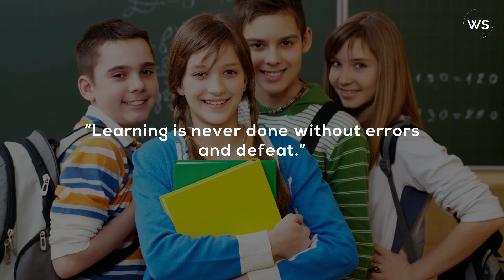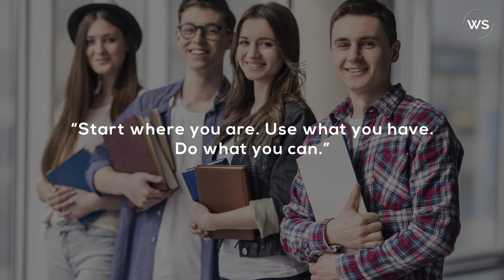Inspirational Quotes For Students | Words For The Soul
Inspirational quotes for students can help them stay motivated towards their studies.